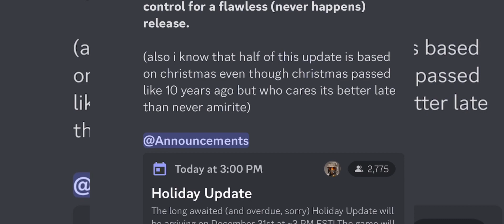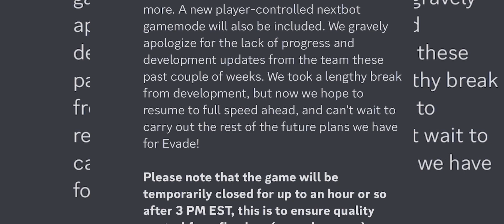Evade Update Release Date! | Roblox-Evade